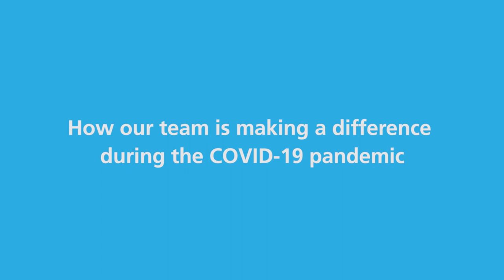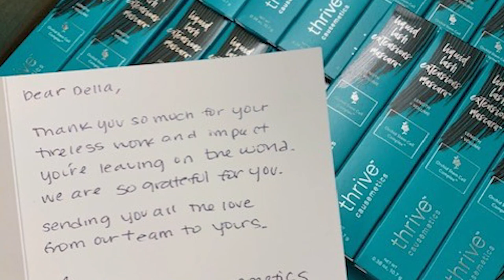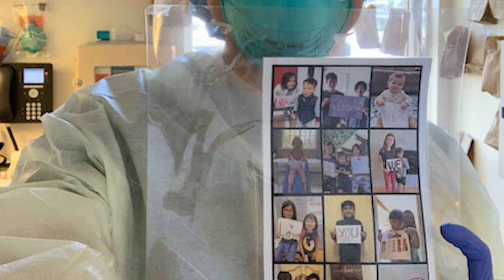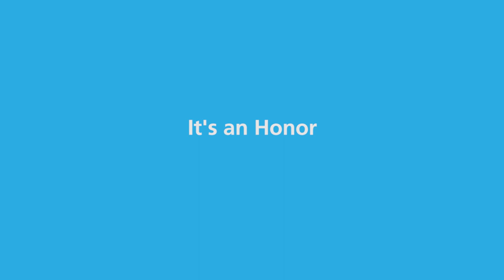Della Tagayuna Is ScrippsHealthStrong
Cardiovascular Intensive Care Unit (ICU) Nurse, Della Tagayuna, RN, is honored to care for critically ill patients during the COVID-19 pandemic.